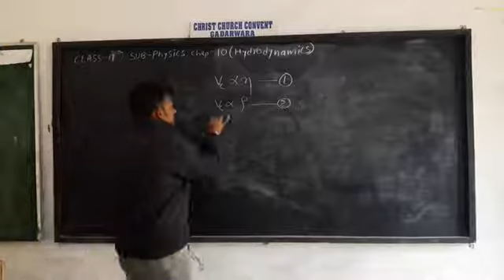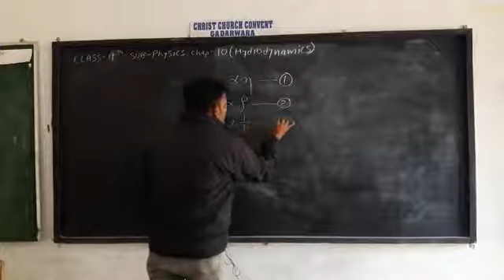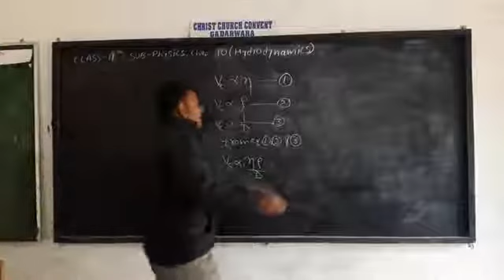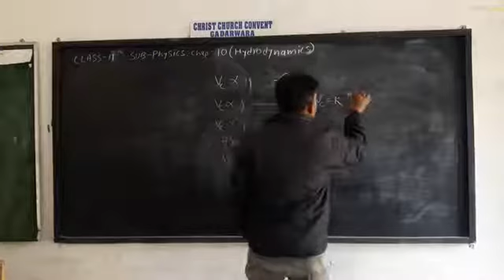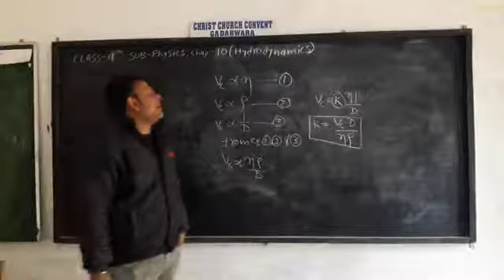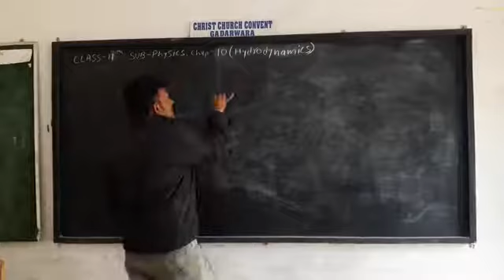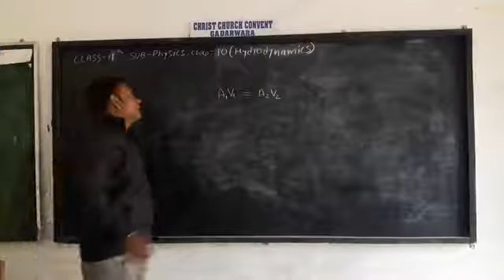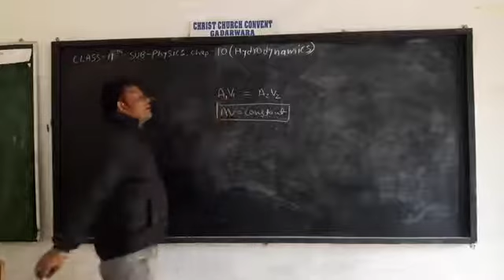Class 11 Physics Chaptar 10B Hydrodaynamics Part 2 By Kalpant Dubey CCCS Gadarwara